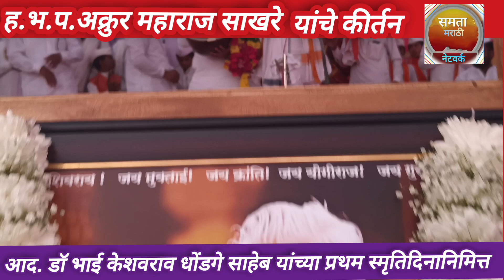किर्तनकेसरी हभप अक्रूर महाराज साखरे गेवराई यांचे कीर्तन | डॉ केशवराव धोंडगे प्रथम स्मृतिदिनानिमित्त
किर्तनकेशरी/ हभप अक्रुर महाराज साखरे गेवराई यांचे कीर्तन/डॉ केशवराव धोंडगे प्रथम स्मृतिदिनानिमित्त
Maharaj
केशवराव धोंडगे यांच्या प्रथम पुण्यस्मरण दिनाच्या निमित्ताने गेवराईचे कीर्तन केसरी ह भ प महाराज अक्रूर यांचे कीर्तन या समयी सामाजिक धार्मिक शैक्षणिक क्षेत्रातील सर्व मान्यवर उपस्थित होते श्री शिवाजी मोफत एज्युकेशन सोसायटीचे सर्व कर्मचारी सचिव सहसचिव फादरवाडी चे सगळे मेंबर आणि बहादरपुरा व कंधार परिसरातील सर्व मान्यवर व्यक्ती आमदार या ठिकाणी उपस्थित होते या समयी अक्रूर महाराजांनी कीर्तनाच्या समय कर्मवीर भाऊराव पाटलांची उदाहरण देऊन व केशवराव धोंडगे साहेबांच्या कार्याचा उजाळा करीत या कीर्तनाची समाप्ती केली त्यानंतर पुरणपोळीची भोजन धोंडगे परिवाराच्या वतीने देण्यात आले